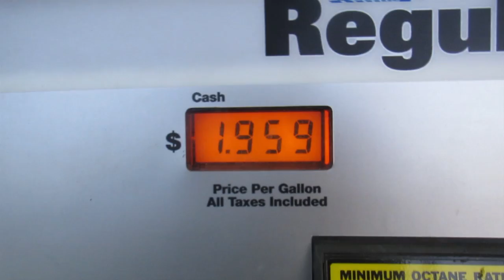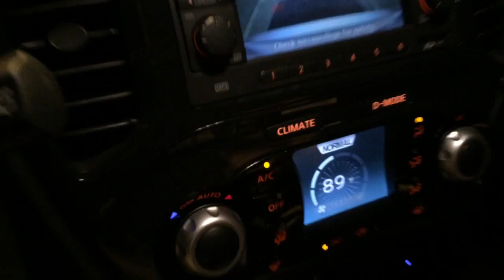DADDYS & DAUGHTERS VALENTINES DATE! │2•13•15 DAILY VLOG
VINE:
Heather Cox
Address: